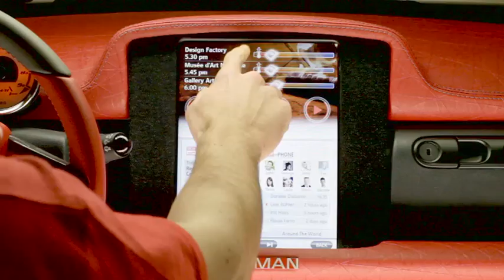Rinspeed dock+go_pizza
Rinspeed am Auto-Salon in Genf 2012
dock+go von Rinspeed am Internationalen Auto-Salon 2012 in Genf